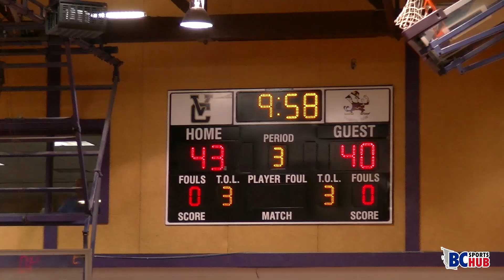Vancouver College vs St. George's - Game Highlights Feb. 7th, 2018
In this classic city rivalry, VC and Saints battled back and forth all game. The atmosphere was electric as both fanbases came out in full force to support their teams. Home team Van College came out on tope with the 90-84 win.

A big shout out to Shutterhoops who provided us with amazing action shots of the event!

Thank you Shutter Hoops for the image.